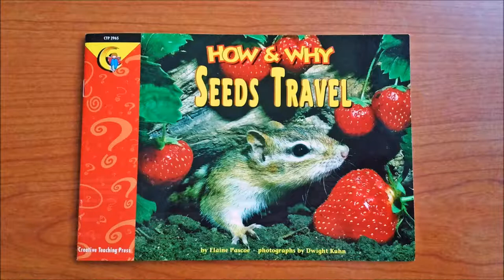歌德書店：How & Why Nonfiction Science Readers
歌德書店生態教育讀本：How & Why Nonfiction Science Readers